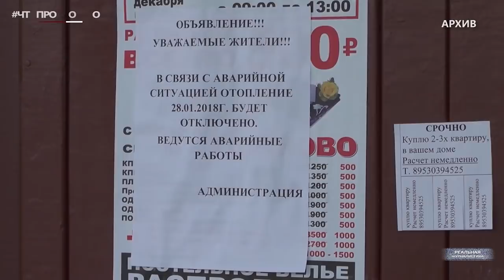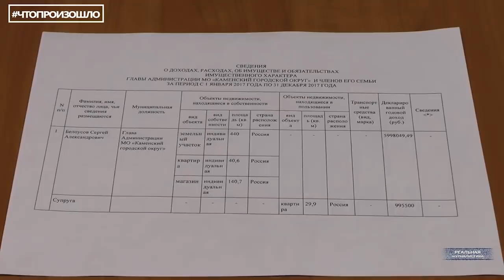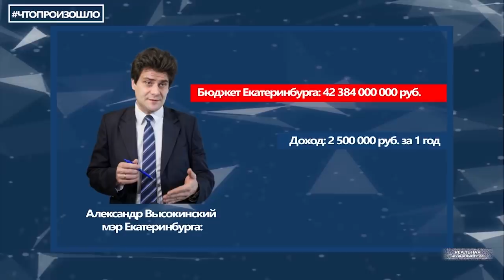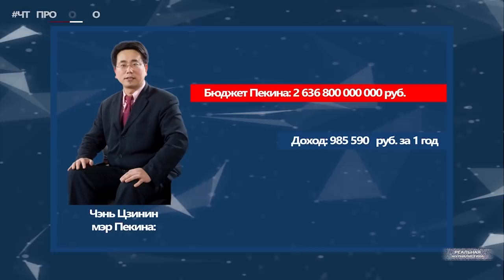Налог на пенсионеров от Чубайса / Мэр, который богаче Собянина... Чтопроизошло?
Чубайс предложил ввести налог на возраст. Произошло это во время его выступления на гайдаровском форуме. Политик заявил, чем человек старше — тем больше он болеет, а значит чаще обращается к врачу. Анатолия Борисовича дюже смущает, что он - здоровый человек - платит такие же налоги, как и больные пенсионеры, а в итоге его кровные тратятся на лечение пожилых людей. Непорядок!
А в Свердловской области - средневековье. В Каменском районе люди замерзают в своих квартирах, и задыхаются от фекальных стоков. Зато мэр города Сергей Белоусов не унывает: назначил себе зарплату, как у московского градоначальника Собянина.. и в ус не дует. Граждане попытались отправить чиновника в отставку, ничего не вышло. Итог - несколько уголовных дел против самих граждан. А еще.. у доверенного лица мэра обнаружилось 64 миллиона рублей с которыми он просто разгуливал по улице. Украли... Это спецпроект "Реальной журналистики" программа "Что произошло?" - своеобразные итоги недели, о том.. какими мы их увидели. Сегодня расскажем вам, как живут люди, голосовавшие за "Единую Россию". Поехали!